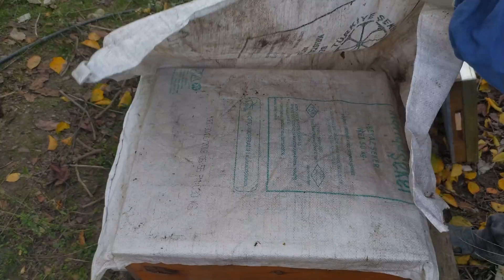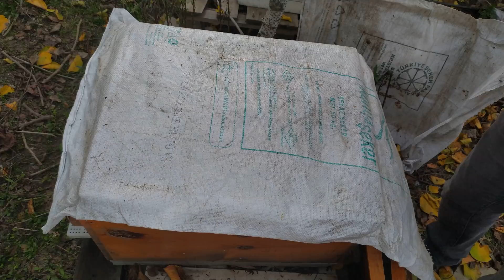Arıların kış için ne kadar bala ihtiyacı vardır? yavru alanı nasıl genişletilir. kasım 2021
Kışlatma döneminde kovanda yeterli bal kalmamışsa, kovana ballı çerçeve ya da arı keki ile besin takviyesi yapılmalıdır.
Kovanlarda kış kayıplarının asıl nedeni soğuk değil açlıktır. Kış kayıplarının önüne geçmek için 8-10 çerçeveli bir koloniye kışın tüketmesi için 14-15 kg bal bırakılması kovanın kışlık besin ihtiyacını karşılayacaktır. Yeterli besini olmayan kovan soğuktan ne kadar korunursa korunsun kışı çıkaramaz.
bal arısının gizemli dünyasını hoş geldiniz..
youtube hesabımdan videolarımı Sizlere sevgili arıcı kardeşlerimi takdim ediyorum. arıların yoğun çalışma danslarına aşığım.
ARICILIĞA DAİR HER ŞEY BU KANALDA